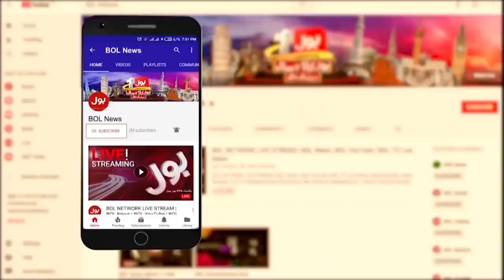PTI Government made a big mistake | former Attorney General informed | Breaking News